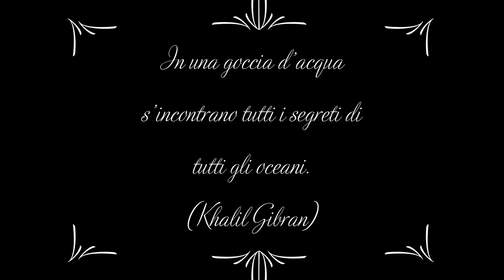Cala Brandinchi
Cala Brandinchi, soprannominata "La Piccola Tahiti", è un piccolo paradiso presente all'interno dell’area marina protetta di Capo Coda Cavallo, costituita da una distesa di sabbia bianca, contornata da acqua di colore turchese. La spiaggia si raggiunge attraverso una pineta al termine della quale si arriva alla spiaggia che si contraddistingue per la acque calme e il fondo basso, luogo ideale per i bambini.
Verso nord si scorge la magica isola di Tavolara, che arricchisce il magnifico panorama.
Abbiamo deciso di fare qualche foto e qualche video per apprezzare questo posto incantato.